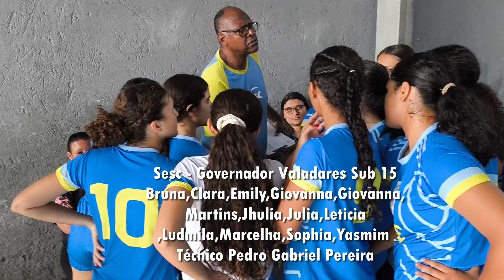1º Set Sesc GV e P. M. de João Monlevade Sub 15 Feminino Jogos Abertos da Juventude 2024